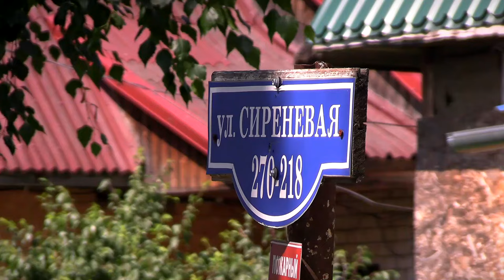Депутат Госдумы Владимир Васильев пообщался с председателями СНТ и посетил Константиновские карьеры